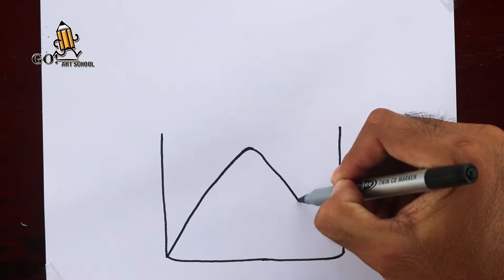Creative art : How to Make Easy Pencil Drawings | Flower Drawing in Letter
Description
Welcome to Drawing School Drawing Channel.
I always try to show the easiest way to draw and paint. Here you can learn how to draw, shade and paint to improve your drawing skills.

Let prepare to do something today to be better than yesterday.